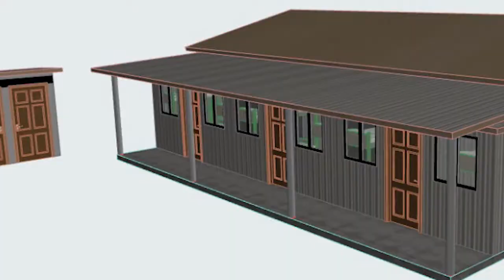Umdoni & Hope Multiplied | Love Eswatini